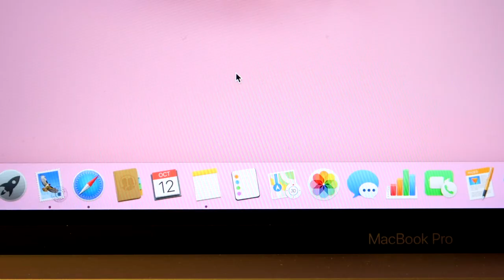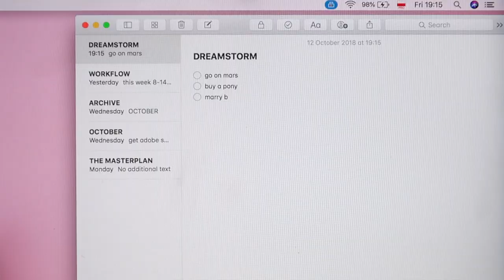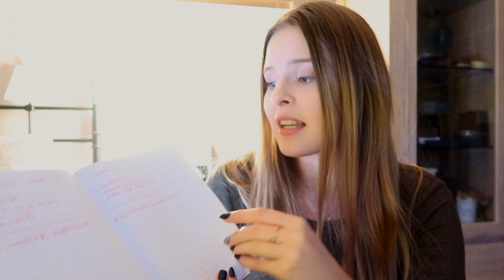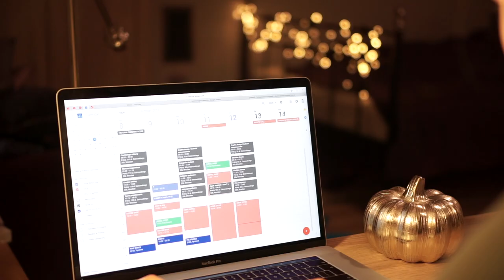how to GYST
did you ever wonder how to gyst (a.k.a. get your shit together)? we're getting organised today. we gonna learn how to gyst and balance every area of your life. try counting how many times the word "shit" has been used in this video. peace out. ps. Pinterest, i'm still waiting.

love you more than I love coffee,
- j